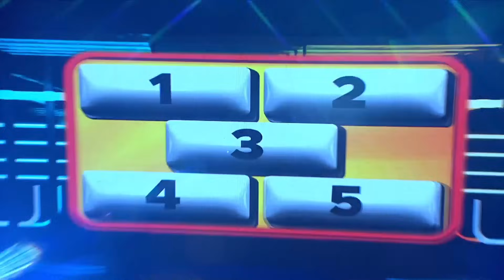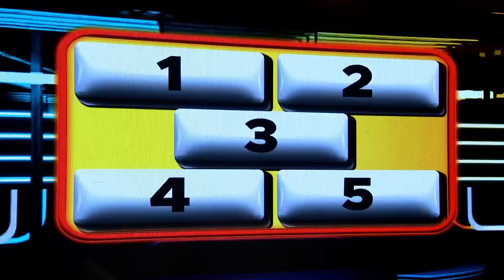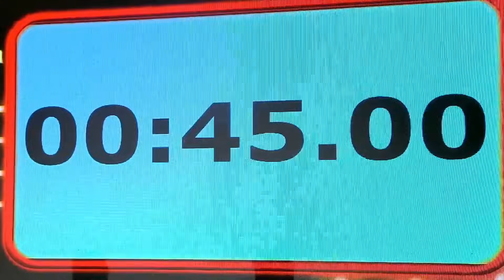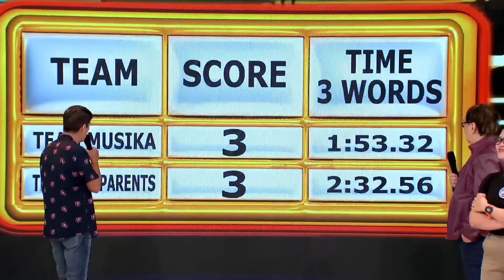Lola Belen, may kanta para sa kanyang asawa na si Papa Ethan #1! | E.A.T. | Oct. 17, 2023